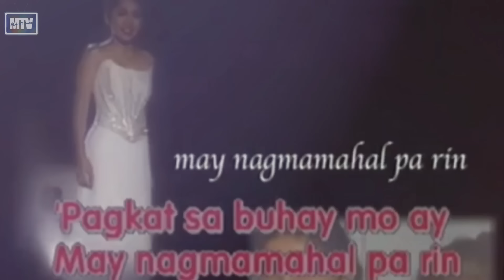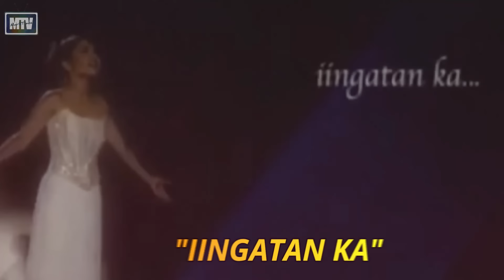KUMUSTA NA SI CAROL BANAWA?|| Ang Tao sa Likod ng Kantang "Iingatan ka"!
Ang Kwento Ni Carol Banawa!
Nasaan na nga ba siya ngayon? Pwes Aalamin natin yan dito sa MARKTIANZ TV!

FORE MORE STORIES AND VIDEOS!!! PLEASE FOLLOW MO ANG AKING OFFICIAL FACEBOOK
Related channels:
AKLAT ph
Jevarra ph
Kaalaman
Jp amazing stories
Leonmata tibi
Related channels:
AKLAT ph
Jevarra ph
Kaalaman
Jp amazing stories
Leonmata tibi

Copyright infringement (at times referred to as piracy) is the use of works protected by copyright without permission for a usage where such permission is required, there infringing certain exclusive rights granted to the copyright holder, such as the right to reproduce, distribute, display or perform the protected work, or to make derivative works.